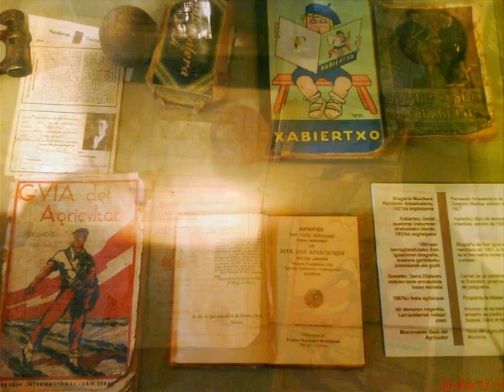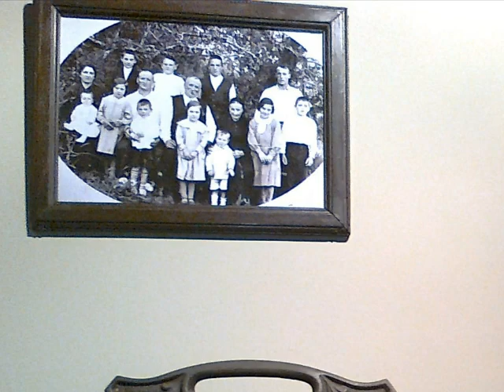asteasu 2011 a